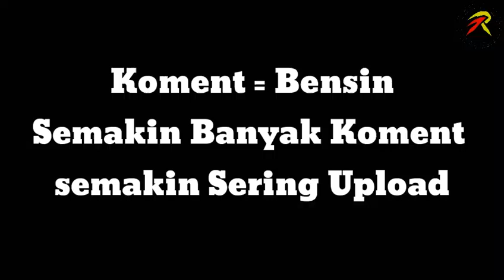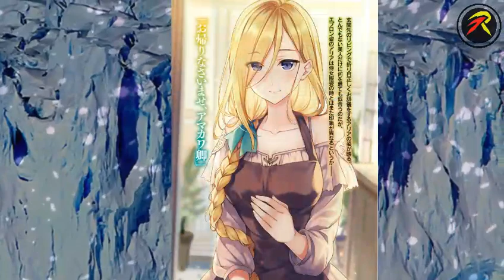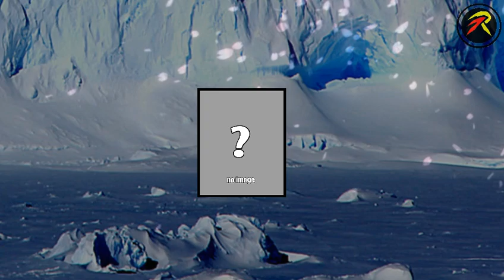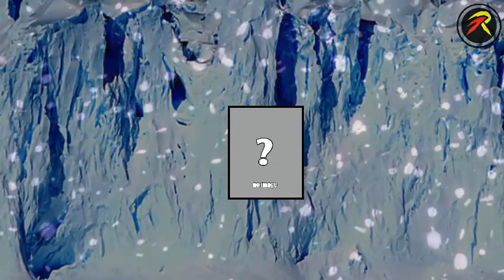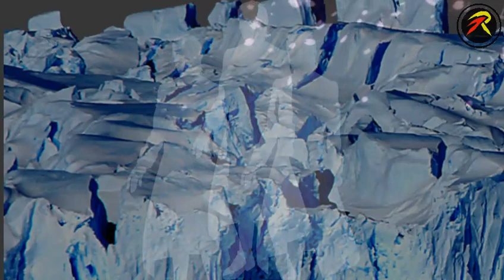Pembahasan Novel Seirei Gensouki | Nasib Rio Setelah Melawan Erika & Penyerangan Kerajaan Garlac